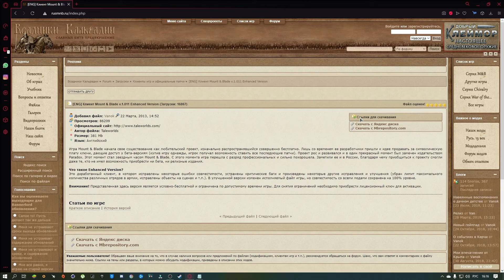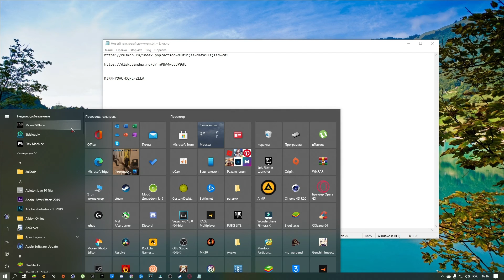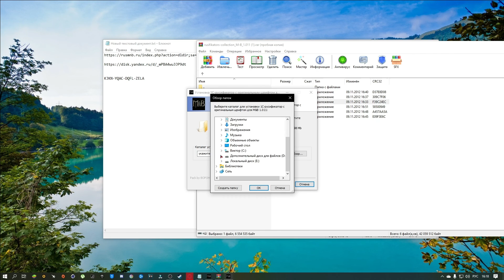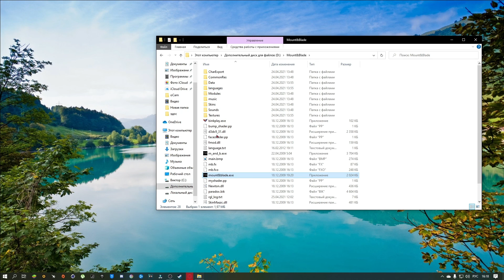ПОЛНАЯ ИНСТРУКЦИЯ ПО УСТАНОВКЕ MOUNT AND BLADE ИСТОРИЯ ГЕРОЯ | ИСПРАВЛЕНИЕ ОШИБОК | УСТАНОВКА РУСИКА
Полезные ссылочки!!

Ключ: KJKN-YQAC-DQFL-ZELA

Если курсор продолжает лагать,То откройте диспетчер , и выключите нвидию с ее оверлеем